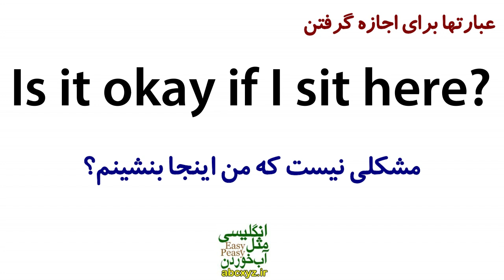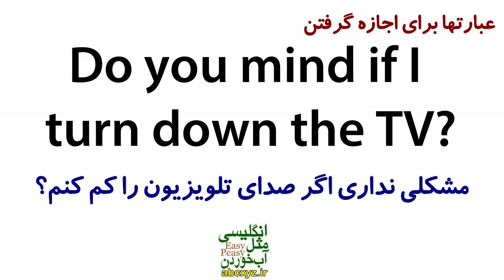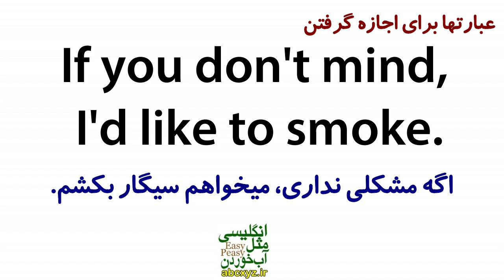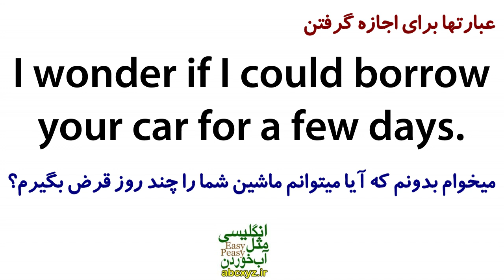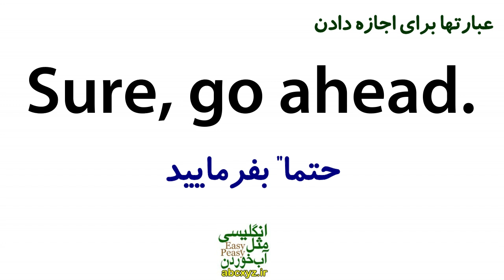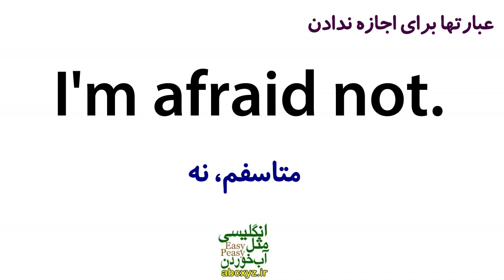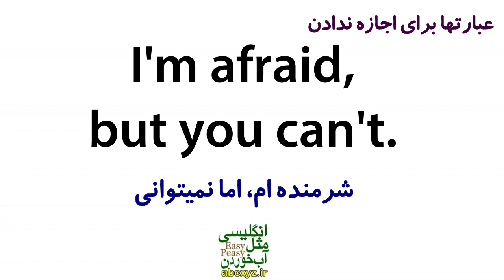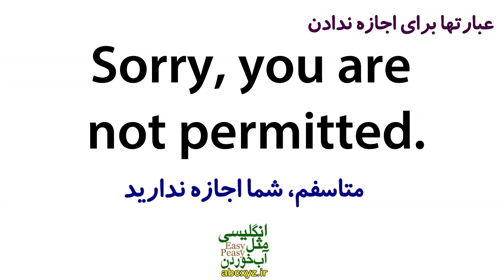عبارتهای کاربردی برای اینکه چطور در انگلیسی اجازه بگیریم و اجازه بدهیم؟